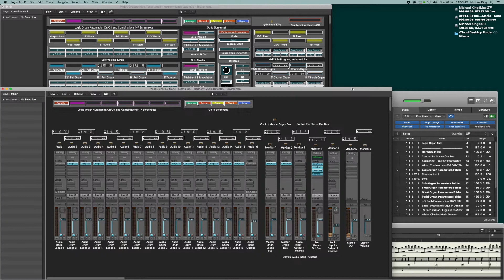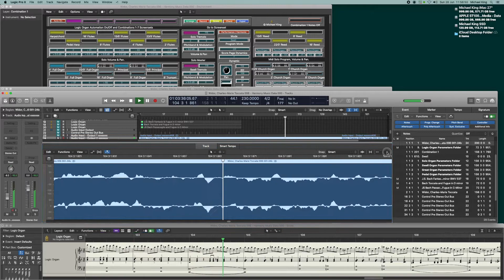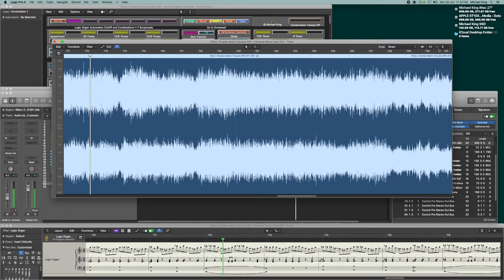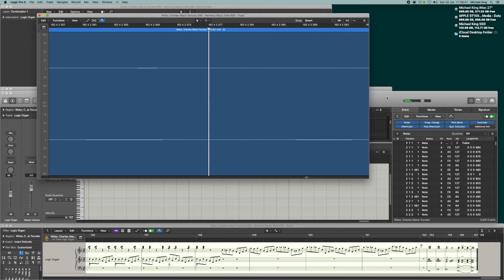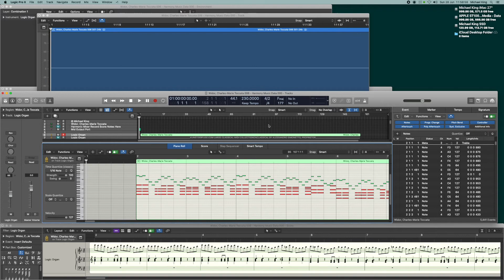Charles Marie Widor Toccata from Symphony No 5, Mix 3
I videoed my latest Bounce playing this mix with bucket loads of Reverb.